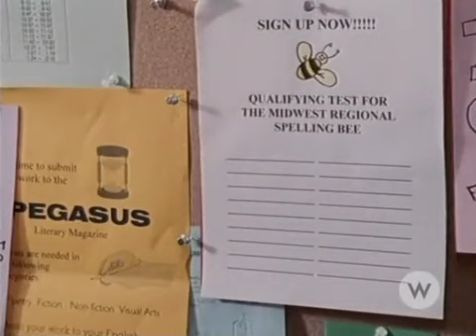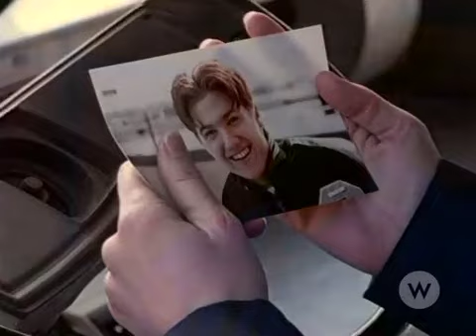Touched by an Angel S04E20 How Do You Spell Faith